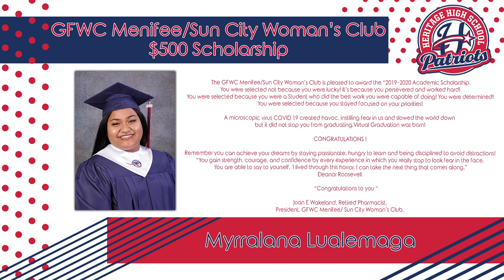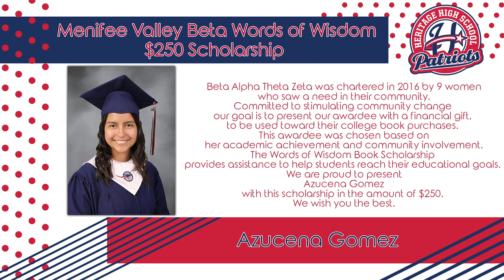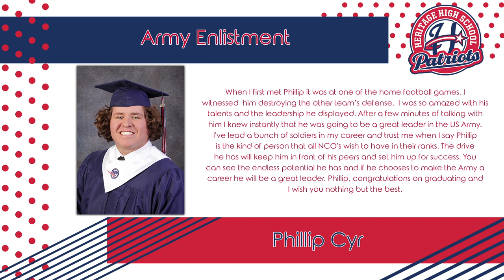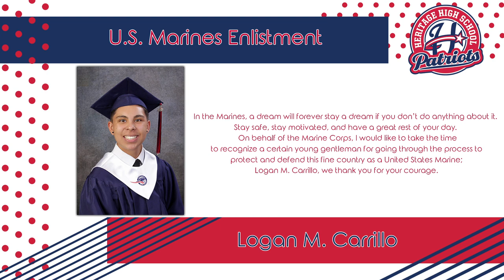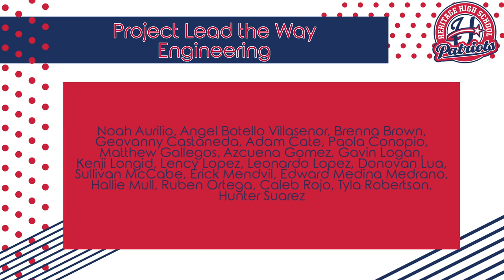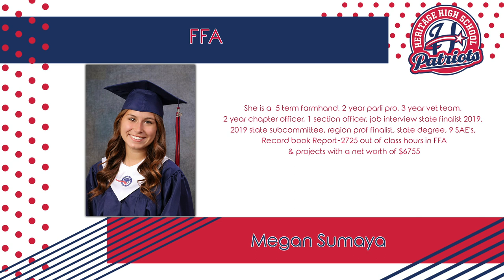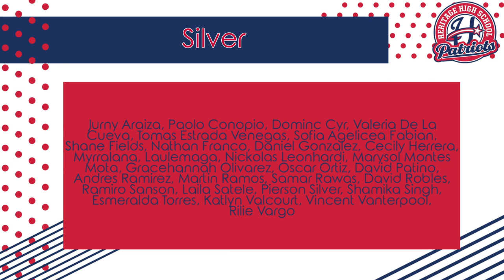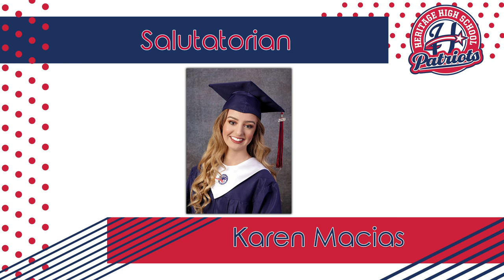Heritage High School Senior Awards 2020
Our Senior Awards Presentation